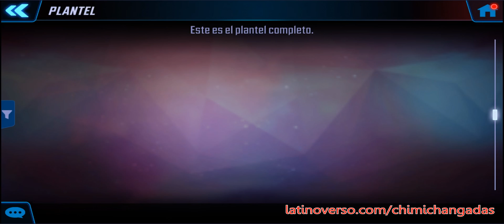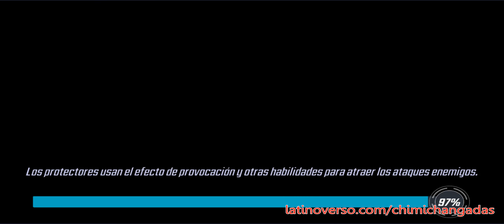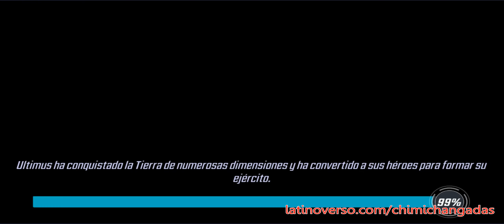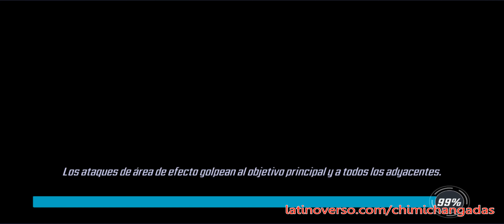(Juego / Móvil) Marvel Strike Force - Campaña Villanos Unidos, Capítulo 1 (Parte 1)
Seguimos progresando y avanzamos en el juego, ahora estamos listos para empezar el Capítulo 1 en la campaña Villanos Unidos, donde nos pasamos al bando de los villanos y le damos a los buenos por... ser buenos.